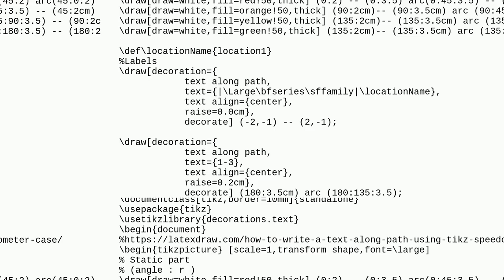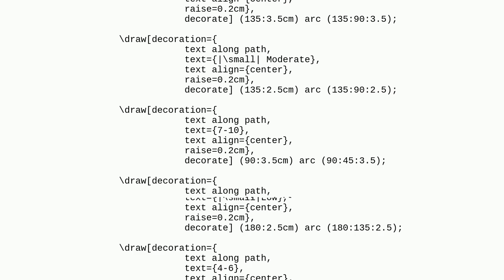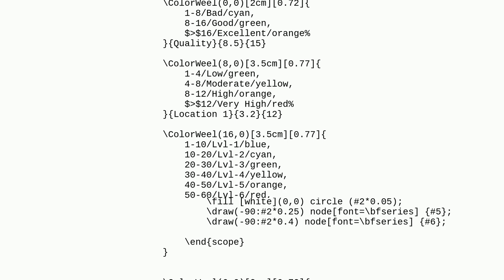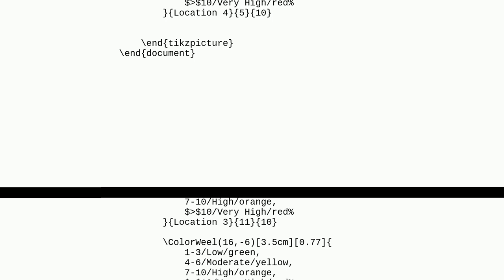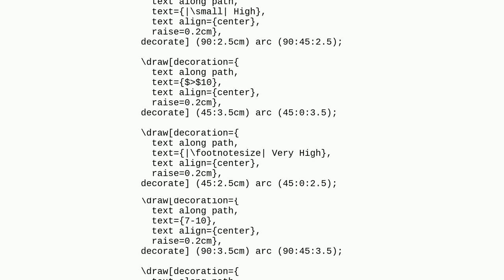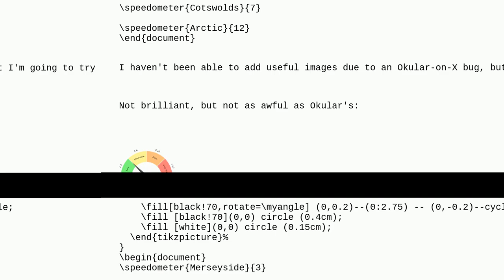Tex: Calling TikZ code (speedometer) several time to plot the same graph multiple time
Calling TikZ code (speedometer) several time to plot the same graph multiple time

A special thanks goes out to the community

  graphs graphics diagrams tikz-pgf